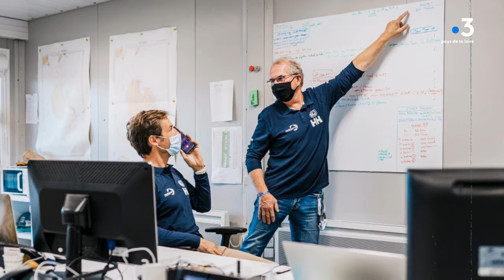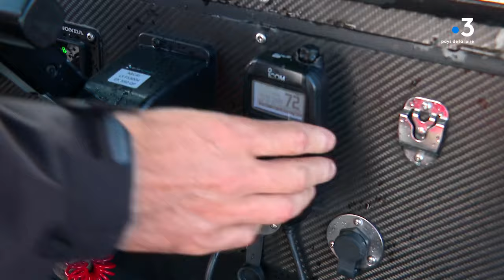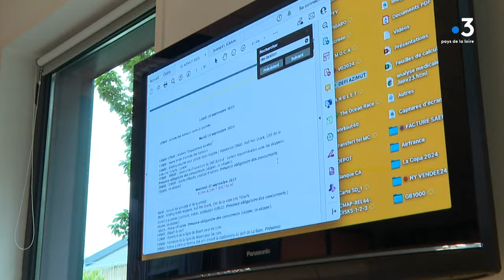Portrait : Hubert Lemonnier, le nouveau directeur de course du vg2024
Il vient de prendre les rênes de la direction de course du Vendée Globe 2024. Portrait d'Hubert Lemonnier, rencontré lors de la coures du Défi Azimut.

Reportage de Stéphanie Pasgrimaud, Damien Raveleau, Mariano ZADUNAISKY
images drone et course : Défi Azimut/Nefsea Production
interview Yan Eliès : Julien Champolion/Polaryse